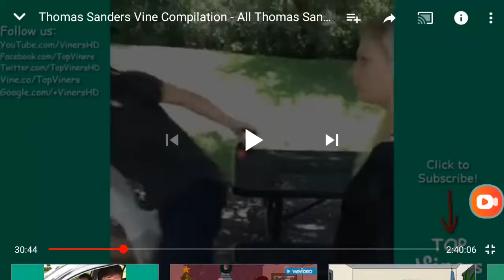Stewie Griffin Is a great Character with Stitch